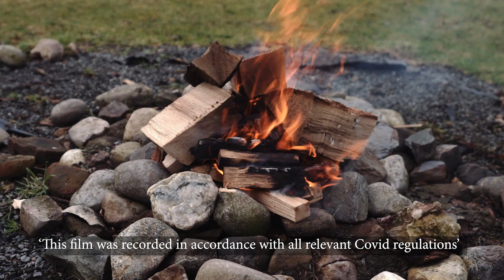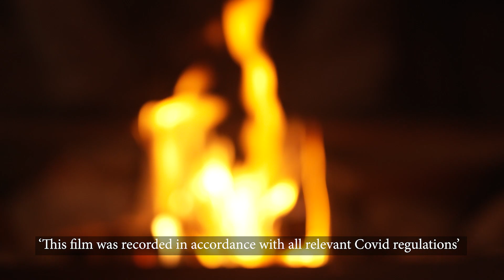The Story of Patrick and Daire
We hope that you enjoyed this video as part of the 'At Home With St Patrick Festival'.

To help us to improve we have a quick survey and we would be very grateful if you could complete it - it will only take a couple of minutes.